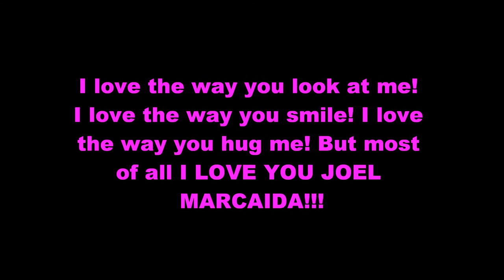Kahit Maputi na ang Buhok Ko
For my one and only husband, JOEL O. MARCAIDA... i love you soooo much :)